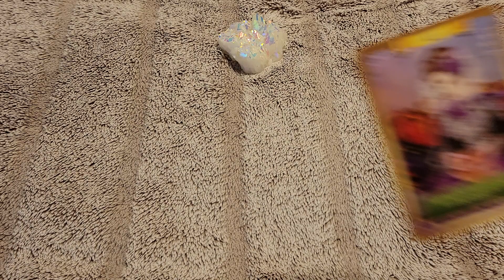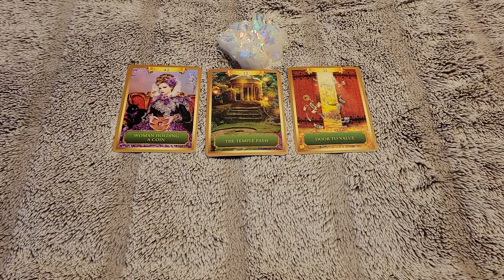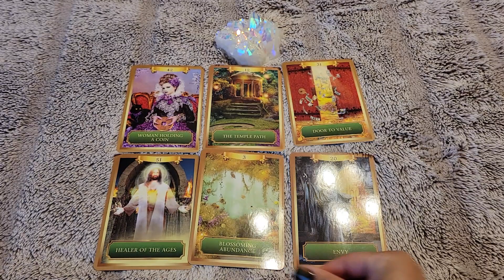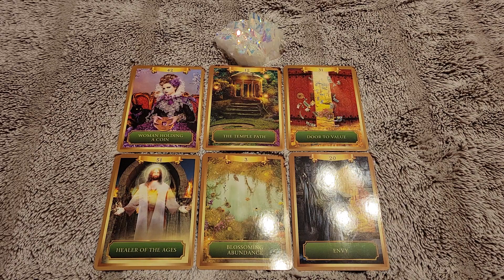Jasmy Coin 🪙 Here is when it will reach $1 🤑